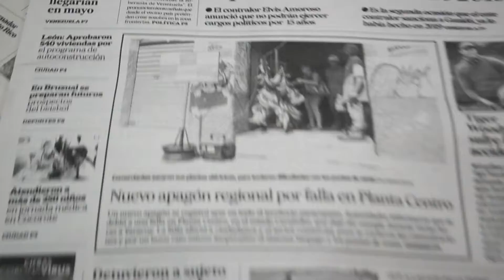RESUMEN INFORMATIVO 18 DE MAYO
Les presentamos el resumen informativo correspondiente a este martes